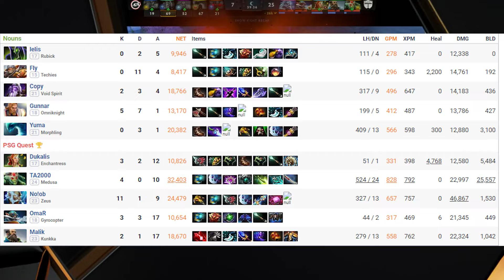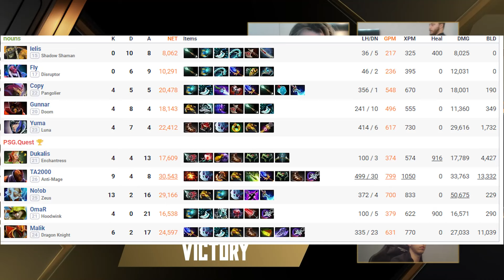Nouns vs PSG Quest - HIGHLIGHTS - FISSURE & ESB Elite League 2024 | Dota 2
Nouns vs PSG Quest - BEST MOMENTS - FISSURE & ESB Elite League 2024 | Dota 2